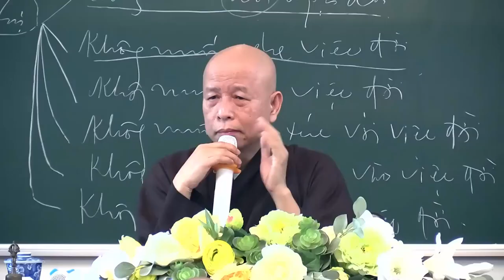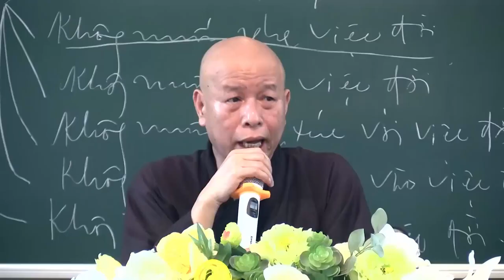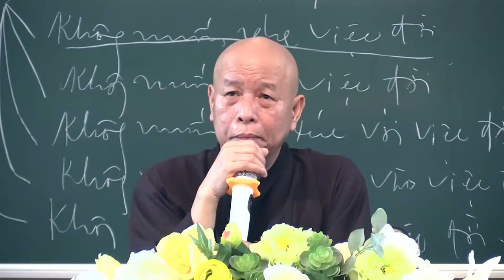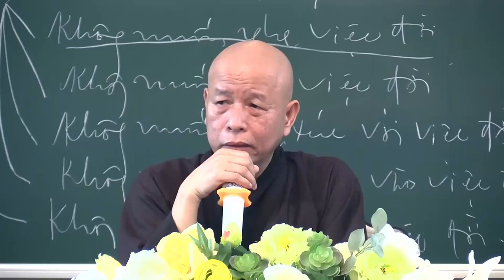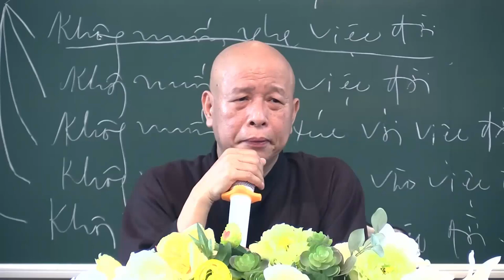HT THÍCH THÁI HOÀ Kể Chuyện Vãng Sanh Nhiệm Màu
Xin Hãy Thường Niệm A Di Đà Phật!